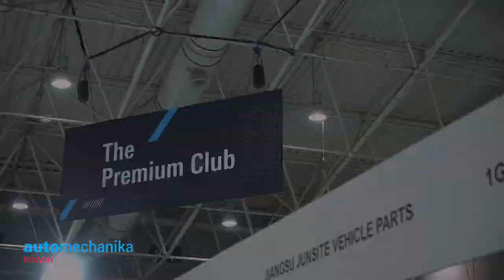Automechanika Riyadh 2024 by 1st Arabia Day 3